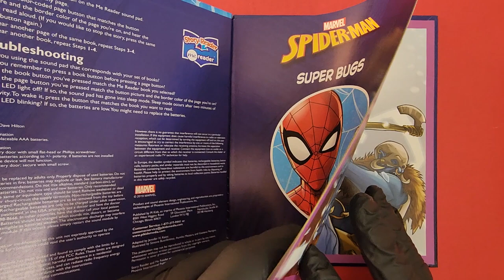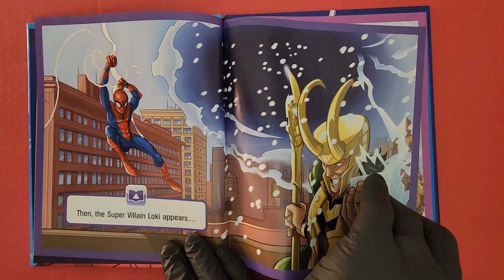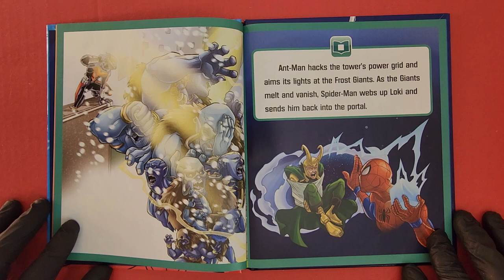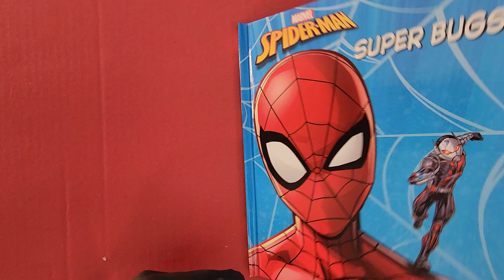SPIDERMAN "Super Bug" MeReader